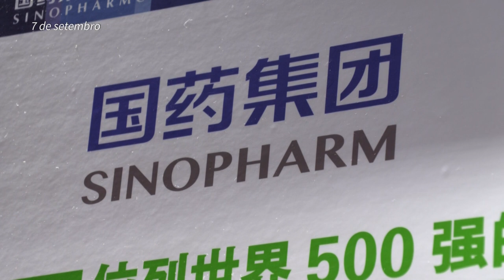Sinopharm anuncia eficácia de 79% de vacina contra Covid-19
O laboratório chinês Sinopharm anunciou nesta quarta-feira que uma de suas vacinas contra a Covid-19 tem eficácia de 79%, um resultado inferior aos apresentados por concorrentes. Enquanto isso, a Rússia começa a vacinar pessoas acima dos 60 anos de idade.